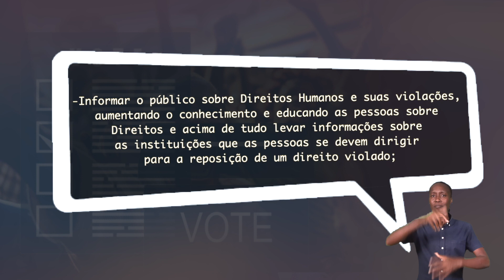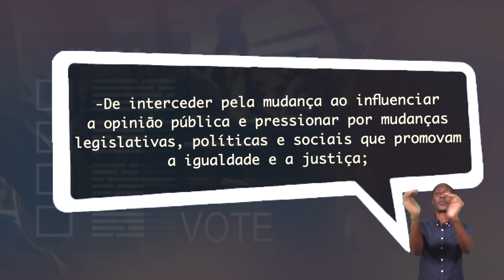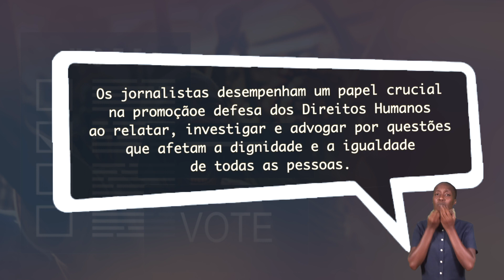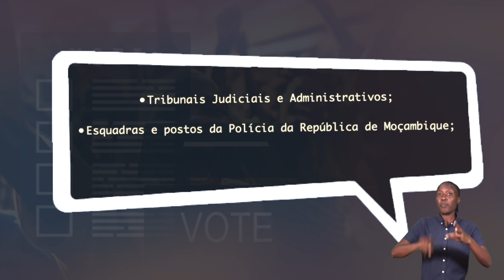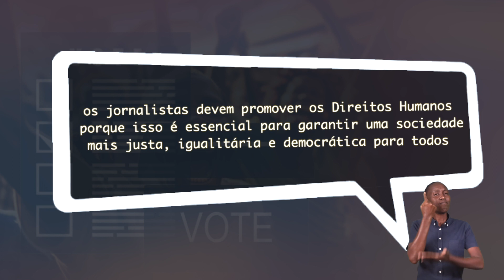O papel dos jornalistas na divulgação dos Direitos Humanos e acesso à justiça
Estes vídeos fazem parte da parceria entre os projectos CORAGEM e REAJIR, implementadas pelo Mídia Lab e a h2n respectivamente, e visam aumentar e fortalecer as capacidades das comunidades locais. Ambos projectos tem financiamento da USAID.